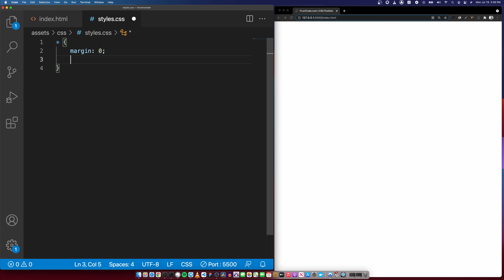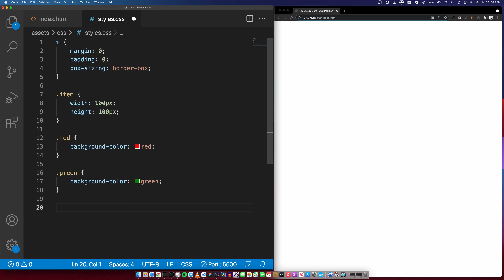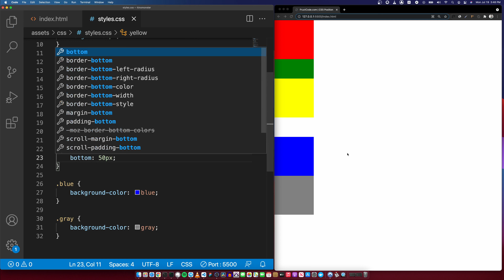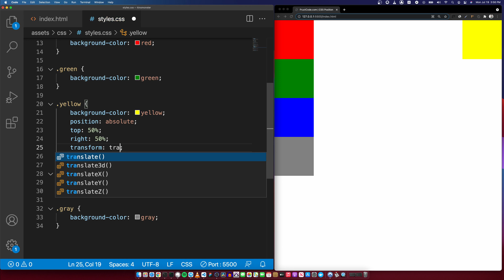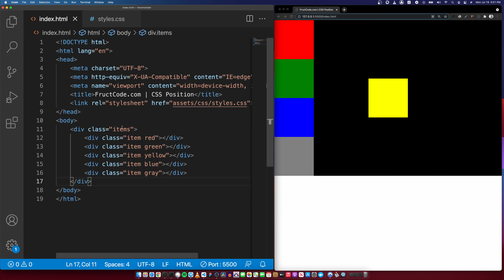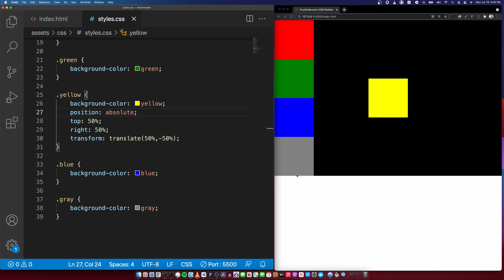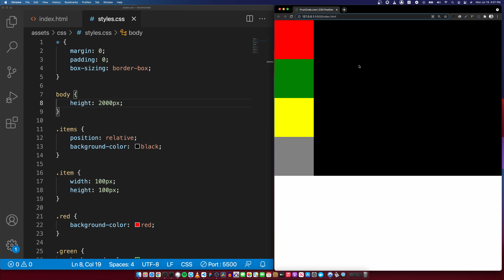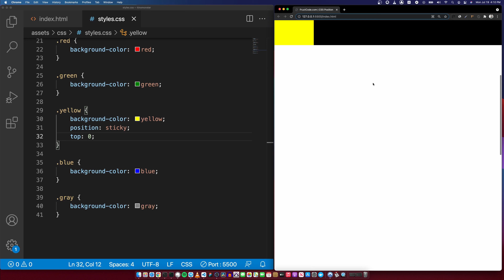Курс HTML/CSS Advanced | Свойство position: absolute, relative, static, fixed, sticky & z-index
В этом уроке я расскажу про свойство position и как с помощью него позиционировать HTML-элементы на странице. Мы рассмотрим position: absolute, relative, static, fixed, sticky, а также css свойства z-index, top, left, right, bottom.

Новые уроки каждую неделю!

Содержание видео:
0:00 Введение
3:49 Position: relative
6:30 Position: absolute
12:02 Position: fixed
13:35 Position: sticky
14:43 Выводы